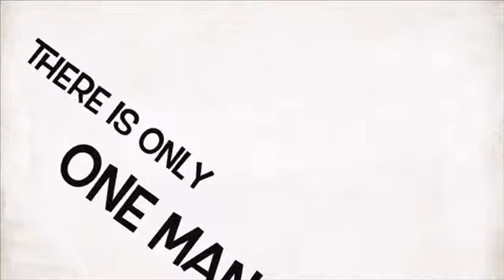Can I get 25 likes and new subscriber. Thank you new and old subscriber